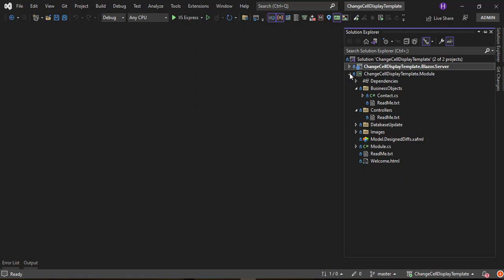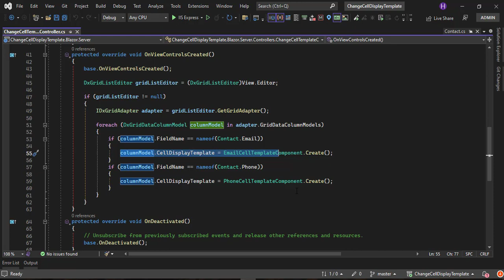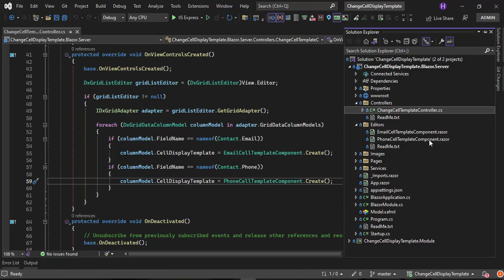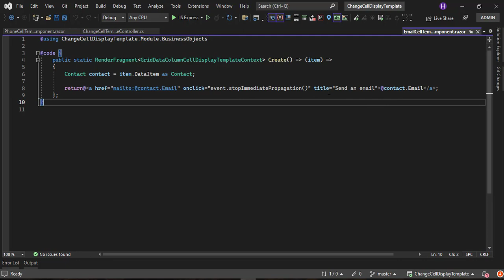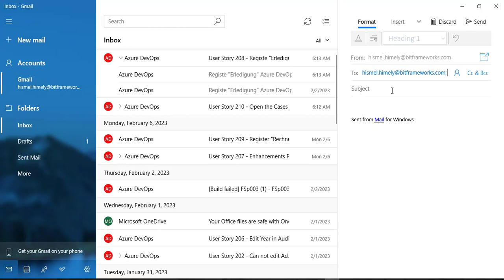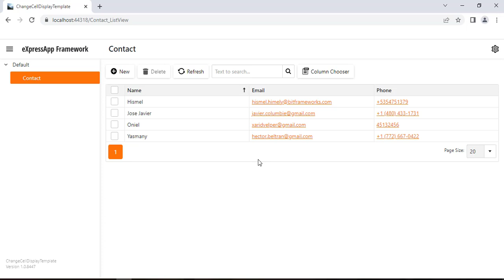XAF Blazor - Grid Cell Template Customization (Spanish)